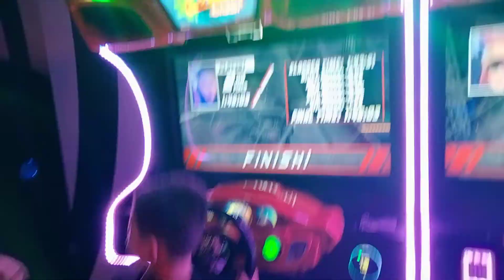Nintendo Cruis'n Blast! Round 2 Arcade Game | Car Racing Game | Fun Games Video Multiplayer Fun 🚥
That was so much Fun!

We had to go Round 2.